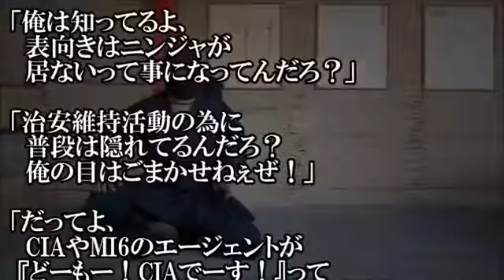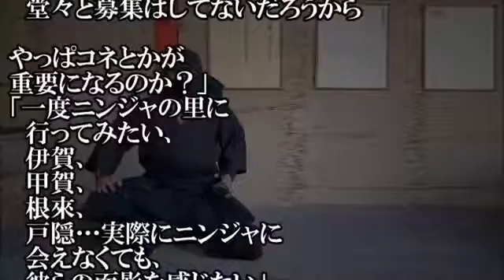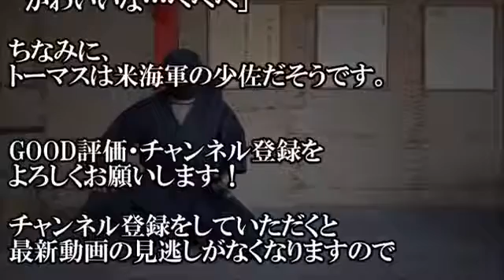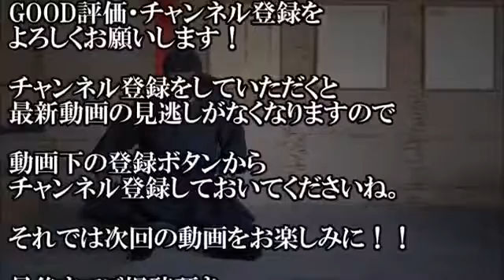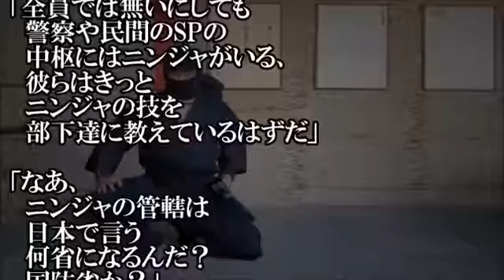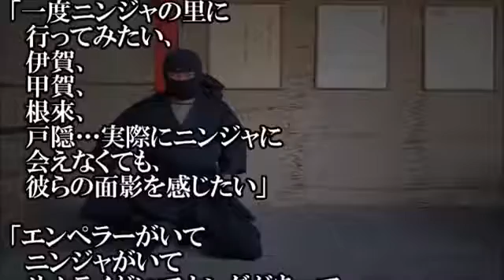【海外の反応】驚愕!!とんどって知ってるか？地域によってはどんどとかどんど焼きとか呼ばれる、小正月の行事だ。それにインド系のアメリカ人が来てたんだと世界が驚愕した日本の技術と謎】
【海外の反応】驚愕!!米海軍少佐「俺は知ってるよ、表向きはニンジャが居ないって事になってんだろ？【日本大好き外国人】【Japan Style】 .

【海外の反応】驚愕!!とんどって知ってるか？地域によってはどんどとかどんど焼きとか呼ばれる、小正月の行事だ。それにインド系のアメリカ人.

【海外の反応】英会話学校教師のイギリス人20代「今日 昼休みに 針治療してきたよ！！！」【日本大好き外国人】【Japan Style】 思い出した話.